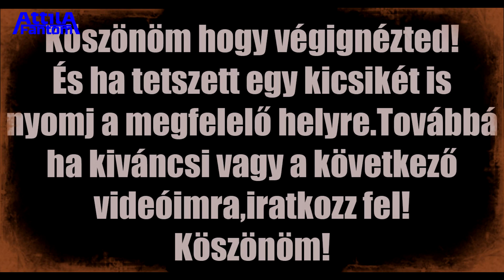McCulloch 935 - felélesztés,talán sikerül.##3.